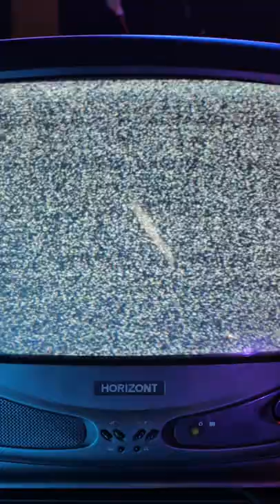The Best Christian movie ever made.